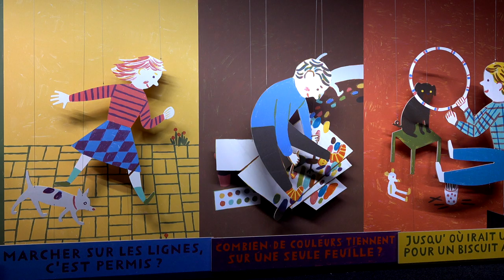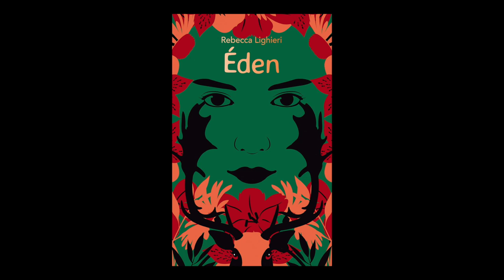Rebecca Lighieri - Eden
A l'occasion du salon du livre et de la presse jeunesse de Montreuil, rencontre avec Rebecca Lighieri  qui nous présente son ouvrage "Eden" aux éditions Ecole des loisirs.